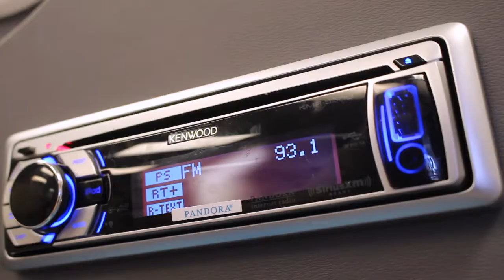Automobile Radios & Stereo Systems in Savannah GA, details at YellowPages.com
Extreme Audio
 Automobile Radios & Stereo Systems
 7640 Abercorn St, Savannah,  GA, 31406